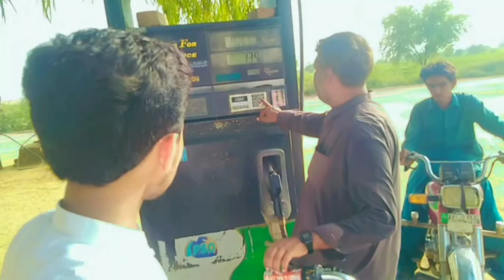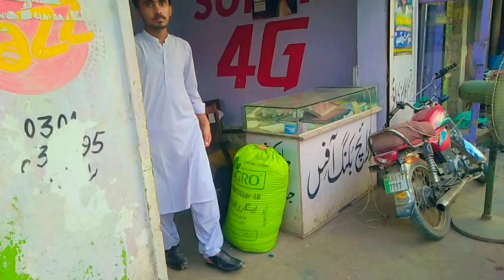ibrar ke judaee aur meree sath bekree men kya howa🤣funyvideo